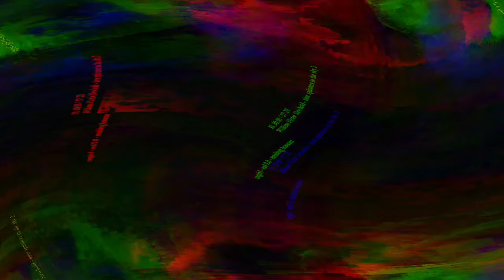Movie 24 05 13 16h15m32s stuff they show at Guantanamo to make them sing.. we can sing along?